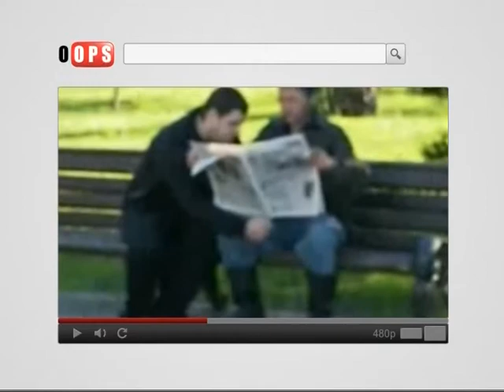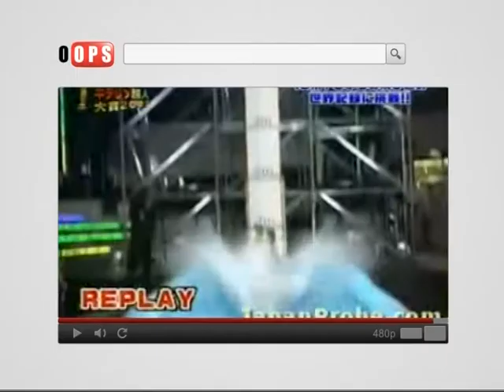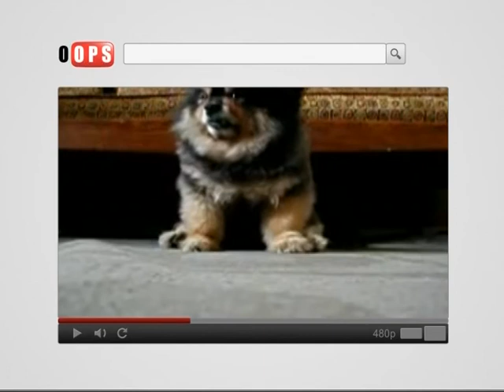oops Hakob Hakobyan mas 1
funny video program